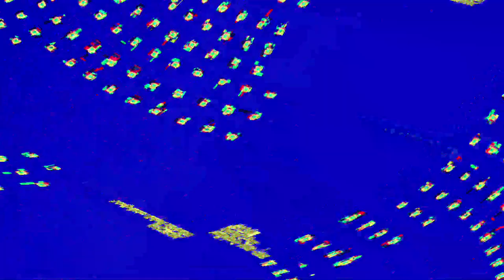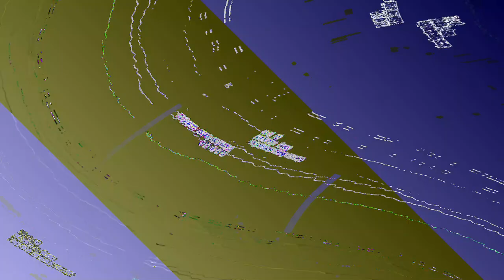[EPILEPSY WARNING] Movie 23 06 06 00h13m11s